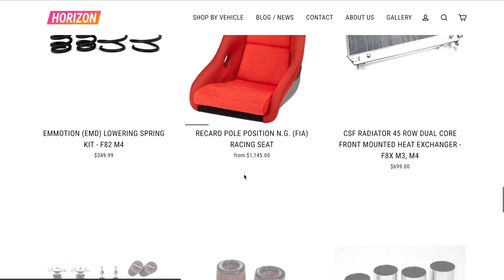THE GIVEAWAY IS LIVE!!!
Head to @NOLIFTGARAGE on Instagram for details on how to WIN!

Follow the Channel IG: @NoLiftGarage

Follow the Personal IGs: @Supreme_Trell
                           @Bloo.F82 (M4 IG)

For Awesome Parts for your BMW @ Great Prices
Horizonmotorsport.com

For Great Body Work

63Autobody.com